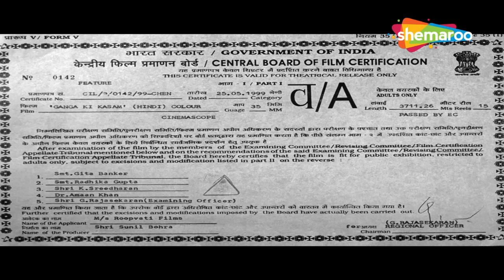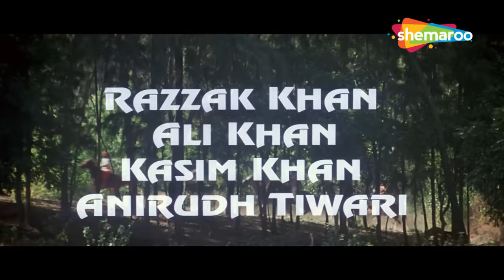Ganga Ki Kasam - मिथुन चक्रवर्ती और जैकी श्रॉफ का धमाकेदार एक्शन मूवी {HD} | Superhit Action Movie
Movie - Ganga Ki Kasam
YOR - 1999
Produced by - Sunil Bohra
Starring - Mithun Chakraborty, Jackie Shroff, Dipti Bhatnagar, Mink Singh, Johnny Lever, Shakti Kapoor, Dalip Tahil, Mukesh Rishi, Raza Murad

Shankar, a thief steals money from Sahadev Sharma a school teacher which results in the death of his son. Shankar is sentenced to prison for a year. While in prison Shankar decides to seek penance for causing such a terrible loss to Mr. Sharma. However, on reaching the village after serving time in prison Shankar comes to know of the local strongman Jai Singh who rules the village with his terror. After observing the pitiable condition of the villagers, Shankar takes oath of the holy Ganges to end the reign of terror in the village. Will Shankar be able to end Jai Singh's tyranny? Will Mr. Sharma forgive Shankar?

Bollywood Comedy
Follow us on: